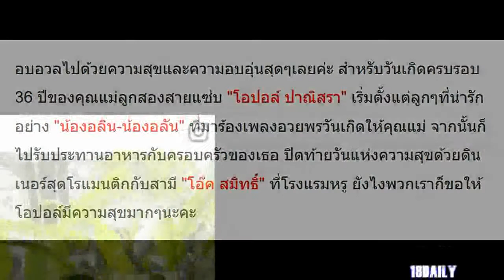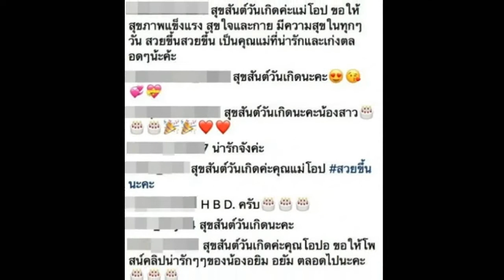บรรยากาศวันเกิด โอปอล์ อบอุ่นมากๆเลย อลิน อลันวุ่นมายกับเค้กน่ารัก!